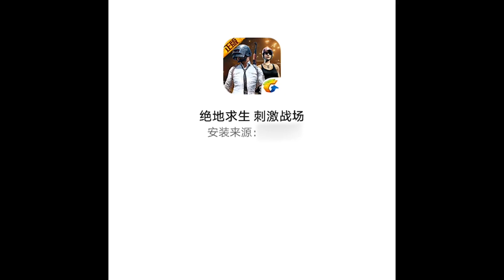揭秘和平精英：旧手机重新下载刺激战场...安装进游戏后...能不能玩？｜和平精英